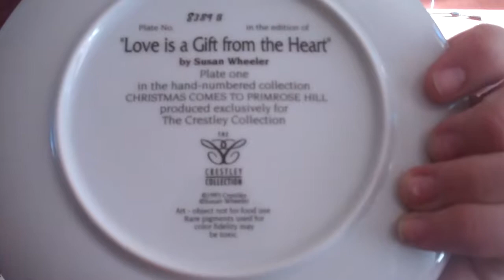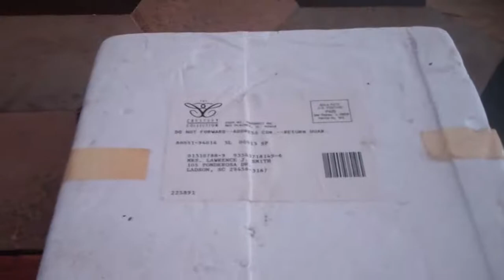Susan Wheeler's "Love is a Gift from the Heart" Authentic Plate